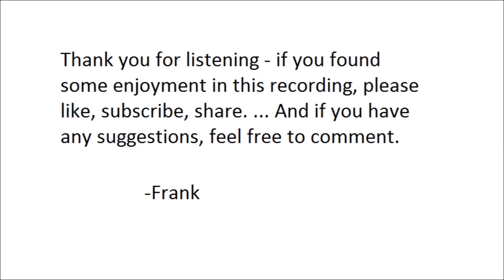"Antwerp Road" by Henry van Dyke (1919)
"Antwerp Road", by Henry van Dyke. From the collection, "The Valley of Vision", and used as an introduction, of sorts, for the story "A City Of Refuge". Both stories concern the Siege Of Antwerp, from 28 September – 10 October, 1914, and describe the flight of refugees from the city.